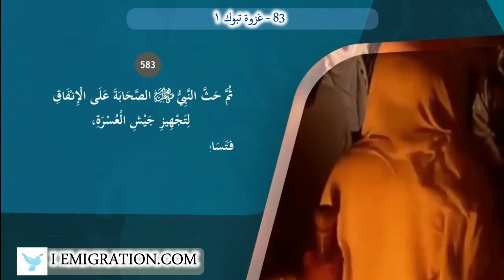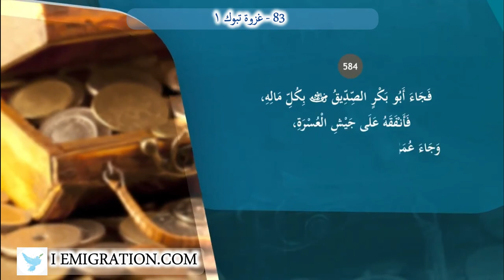83 غزوة تبوك ١